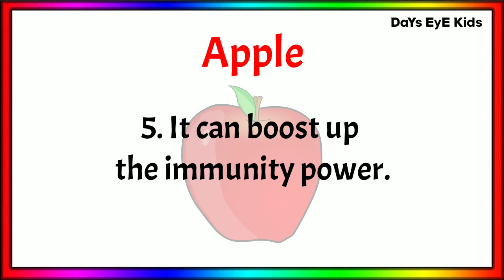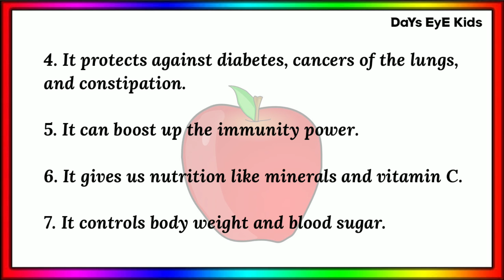10 Lines Essay on "Apple" | A Short Essay about "Apple" | Fruits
10 Lines Essay on "Apple" | A Short Essay about "Apple" | Fruits

This video helps kids and children to learn few lines about fruit Apple